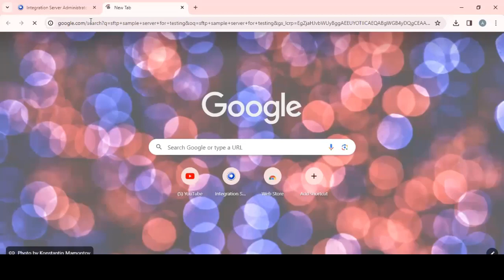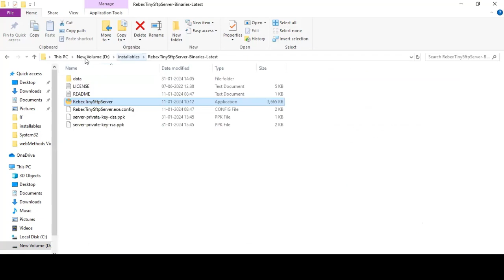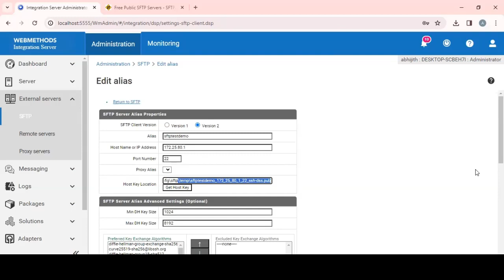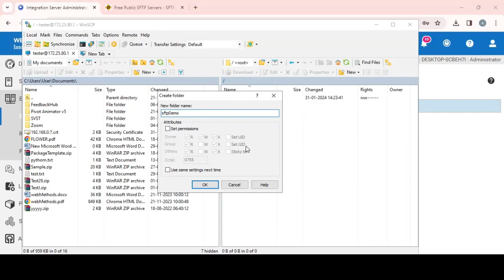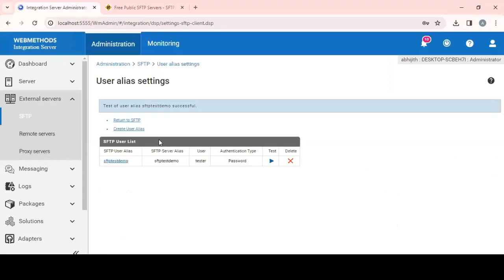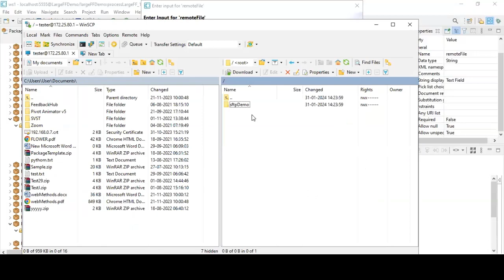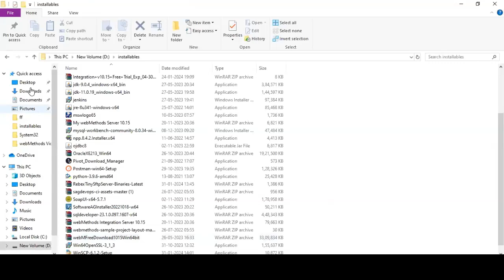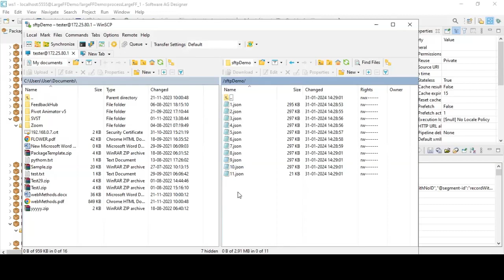84 SFTP implementation in webMethods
In this video i have explained how to connect to a SFTP server from IS and place the files in remote directory using pre built services;